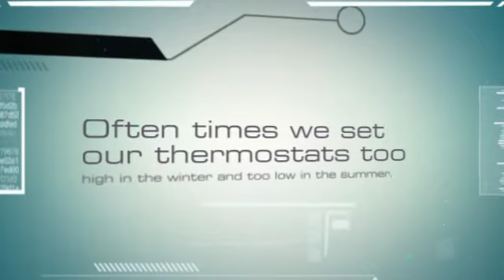Split System AC Manual. (Heating and Air Conditioning).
Split System Air Conditioner Manual. If there are cracks or gaps in your windows or insulation, you could be paying extra to heat the outdoors.